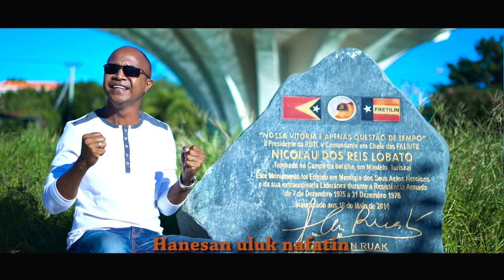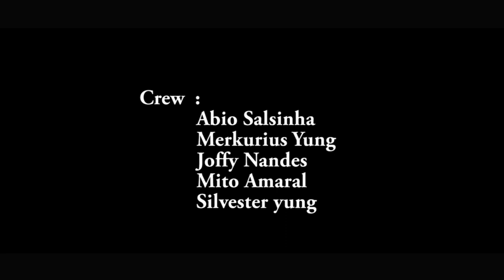IMI MAK HEROI - Abito Gama,Abio Salsinha,Chico Ramelau, Nouraly Hosman (Official Music Video)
Karik  Atu Assiste ami nia filme primeiro ho Titlo KEN NIA HISTORIA (Official Full Movies) nebe produz husi ami  :

Karik  Atu Assiste ami nia filme segundo ho Titlo DOMIN LA SAI REALIDADE  (Official trailer)
Nia full movies ami sei fo sai iha tempo badak nia laran espera ita boot sira bele assiste hela nia trailer hodi hein Nia full MOVIES :